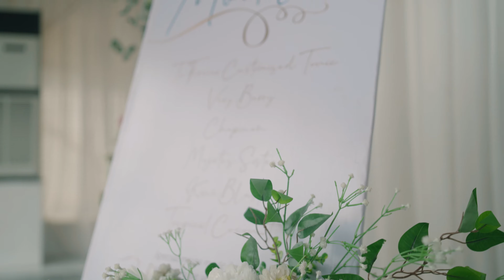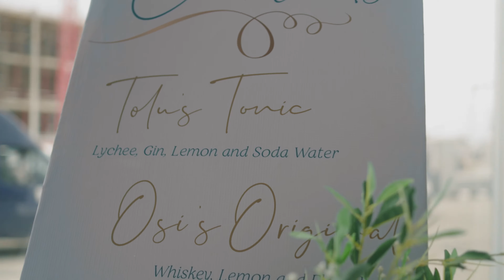Tolu & Osi's Spectacular Nigerian Wedding | ToForever | WRGOImagery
The city of Lagos will not soon forget the razzle-dazzle of Tolu and Osi's Nuptials a.k.a ToForever.
From the elegant outdoor Engagement Decor to the glamorous top tier wedding reception, you can't help but notice a certain "je ne sais quoi".

Filmed and edited by The WRGO Team